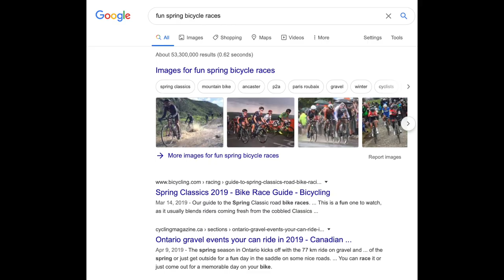Paris to Ancaster Covid Edition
Memories of the PtoA Spring Classic